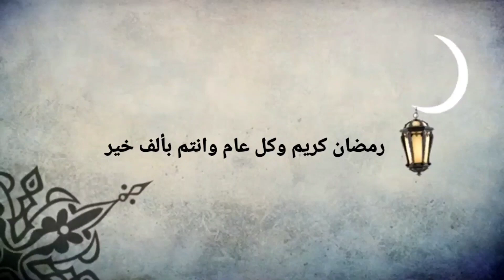شباكية في أخر لحظة مقومة 😋إوا نوضي زعمي أجربيها أردي عليا الخبار😉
02/04/2022
نعرفكم براسي   🤗🤗   شكون انا?
انا مريم ، مغربية ساكنة في فرنسا
 وعندي 2 وليدات سارة امتين  .
كنشاركم يومياتي بالحلوة والمرة ،ونتمنى المحتوى ديالي يعجبكم وتنضمو الأسرة
ديالنا بي الرحب والسعد .
خاص بالبرودويات طبيعية/Instagram/boutique133☘️
🌾pour toutes les contacts
professionnels